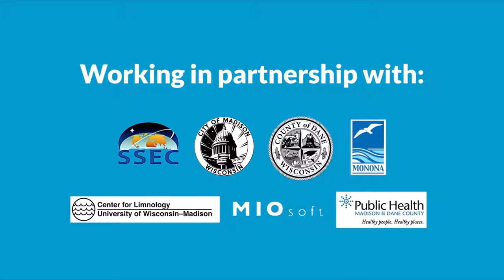Weekend Lake Report :: 7/6/2018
for to-the-minute lake conditions.
Our mission at Clean Lakes Alliance is to continue building a community of people, businesses, organizations, and government agencies dedicated to improving and protecting water quality in the Yahara River watershed. Thank you to our partners at Dane County, City of Madison, City of Monona, Public Health Madison & Dane County, UW Center for Limnology, UW Space & Science Engineering Center, MIOSoft, and ALL 70 monitoring volunteers for helping make the lakes a TOP priority.